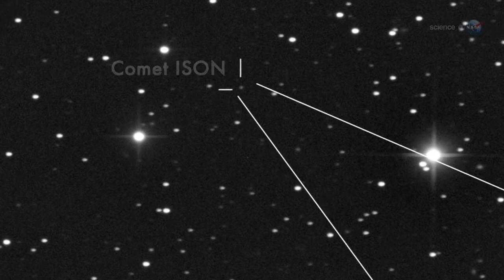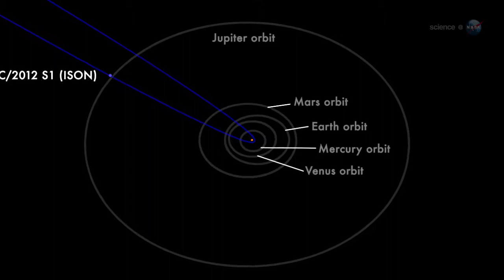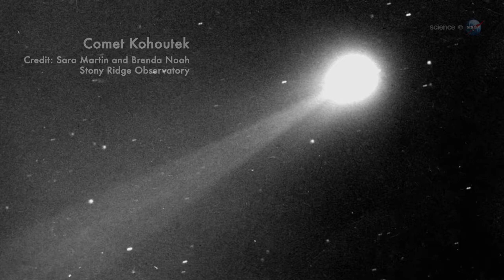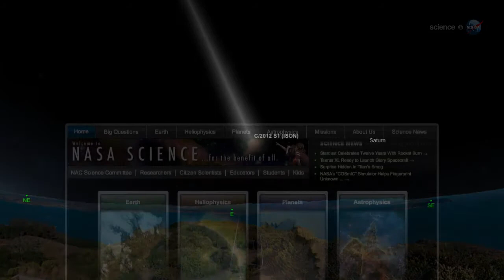ScienceCast 89: Comet of the Century